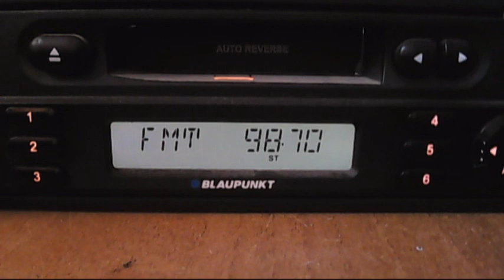FM DX sr p3 Norrköping via sporadic-e 14:50